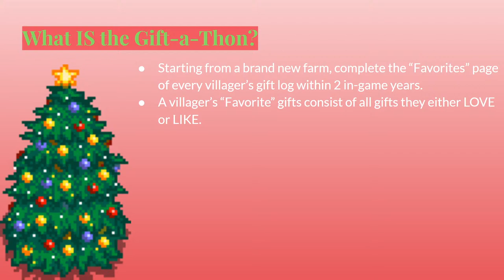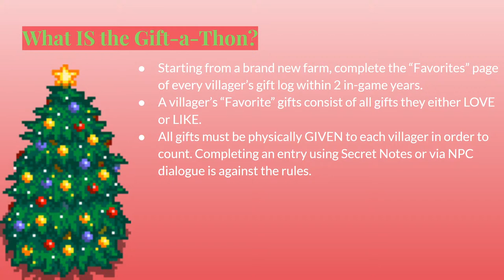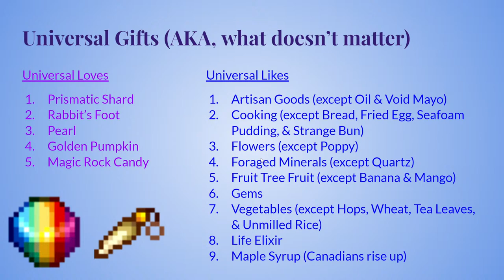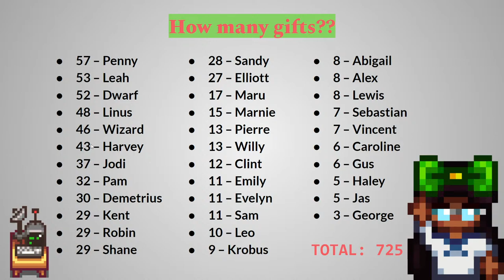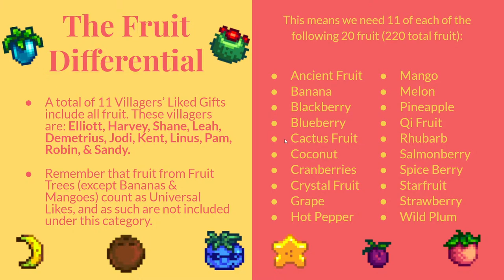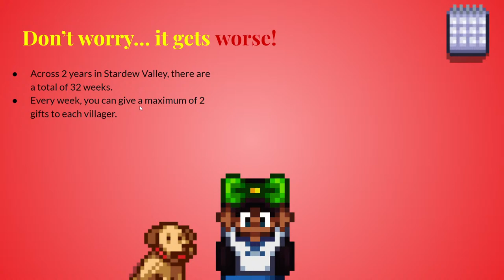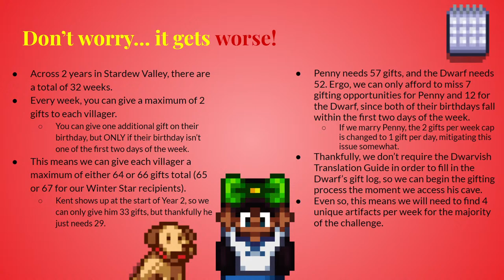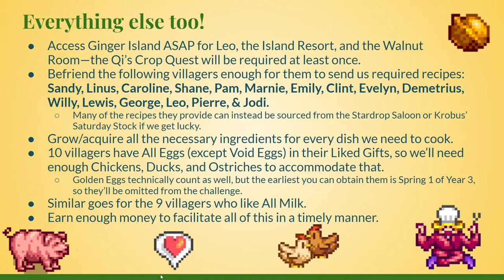The Great Stardew Gift-a-Thon! || Ep. 1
It's the holiday season, and we're celebrating with a brand new challenge for the month of December surrounding one of Stardew's most important mechanics: giving presents! The goal is to complete the "Favorites" section of every villager's Gift Log within 2 in-game years. Can I pull off this Christmas miracle? Let's find out!
Chat Rules:
1. Be respectful of everyone. This means no name-calling, slurs, gatekeeping, discrimination, or otherwise making someone feel uncomfortable or unwelcome. We're all here to have a good time!
2. No profanity or discussion of NSFW (Not Safe for Work) topics. Please keep things PG-13.
3. Keep spamming to a minimum. A few emotes or a brief message in all caps is fine, but over-the-top, repetitive, & disruptive messages will be removed.
4. Don't post links. Any links in chat will be automatically removed.
5. Be cool and have fun! 💖